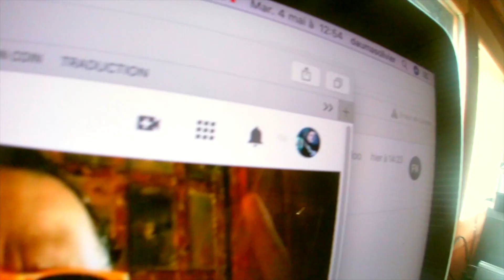LES BREAKS DE MERDE 8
Allez pour finir l'année en beauté un petit break de merde qui sert à rien.
Tchusss à toi batteur et batteuse RDV en 2022.